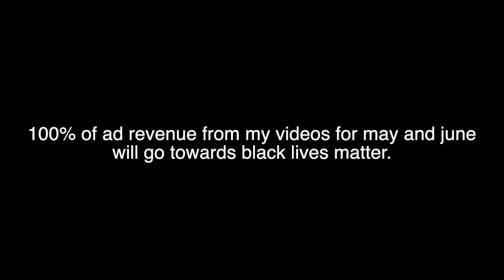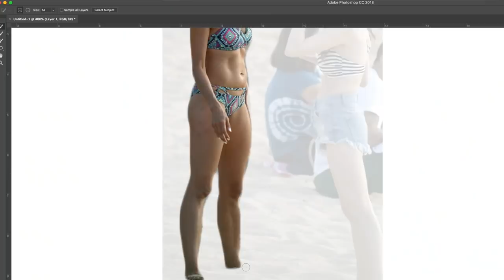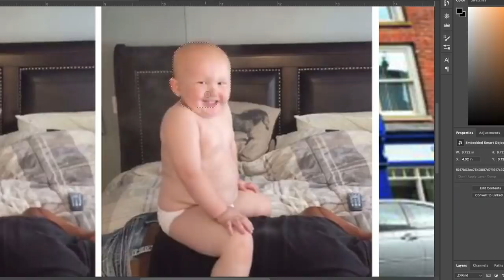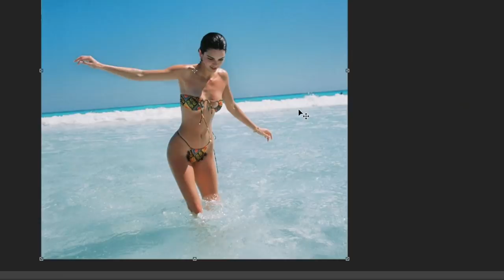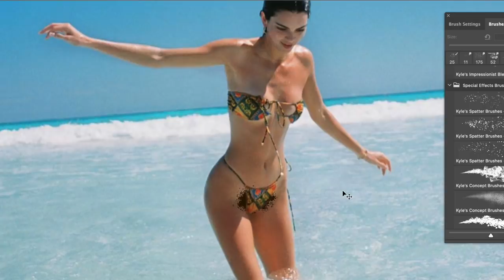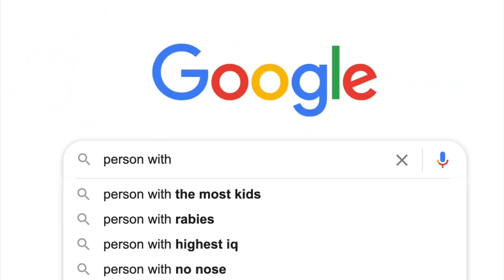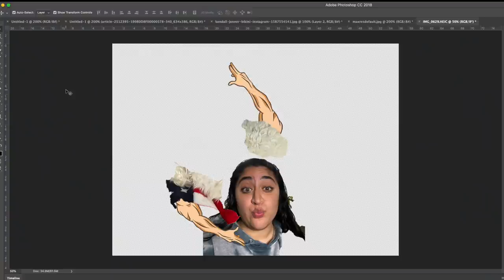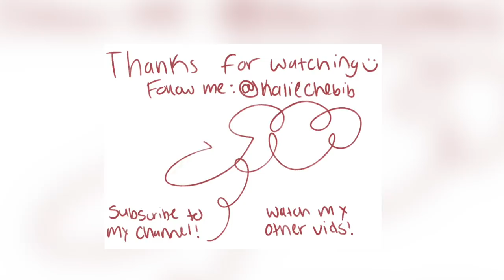i took your photoshop requests even though i don't know anything about photoshop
In today's video, i take your photoshop requests even though i suck at photoshop! enjoy!!!